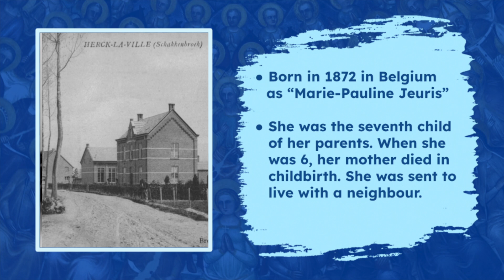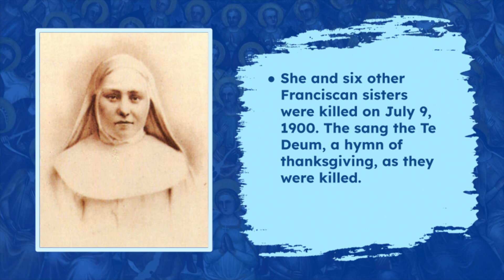"The Laughing Foreigner" • Marie Amandine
"Saint Amandina of Schakkebroek, born Pauline Jeuris, was a Franciscan sister of Belgian origin who served in China. She was beatified and canonized together with other martyrs of the Boxer Rebellion." -Wikipedia